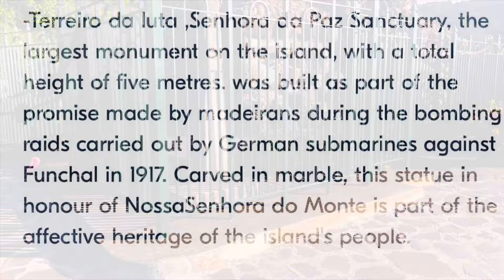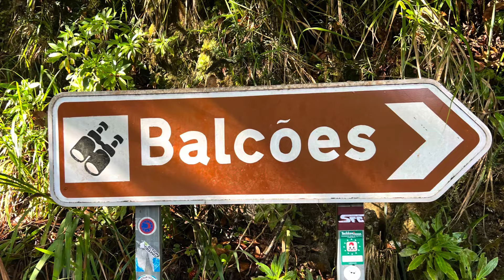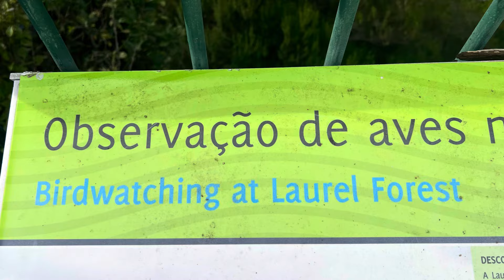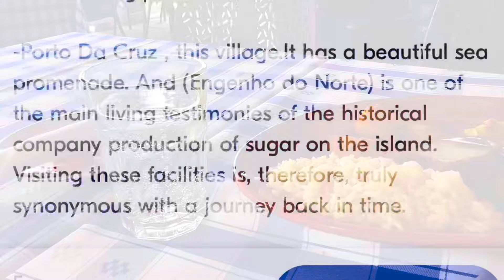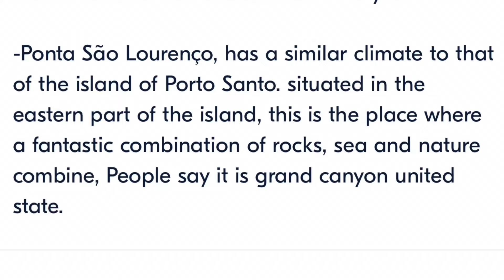FUNCHAL MADEIRA PORTUGAL in one day! Stunning virtual tour of best island views from cruise port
Funchal Madeira Portugal is a very popular stop for cruise ships as they make their Atlantic crossing!  A stunningly beautiful island shaped by dormant Volcanic activity it is famous for its Madeira wine, flora, dramatic landscapes, and its pre-historic laurel forest and classified as a UNESCO World Heritage Site.  In this video we will explore an amazing one day itinerary for a stunningly beautiful island tour.
If you are also going to cruise ports in Iceland, Norway, England, Belgium or other European destinations I hope you visit my other adventure videos.